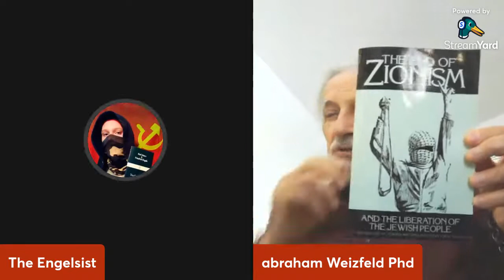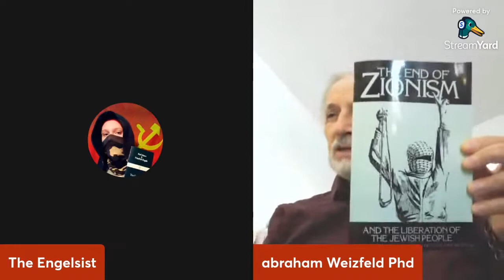Palestine & Bundism an interview with Dr Weizfeld by the Engelsist